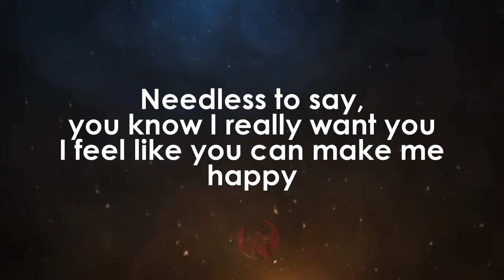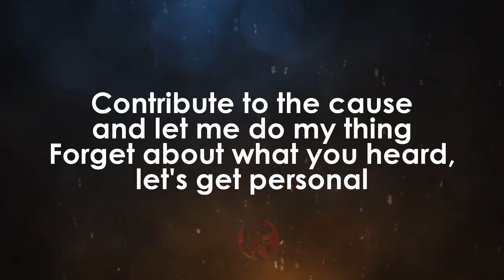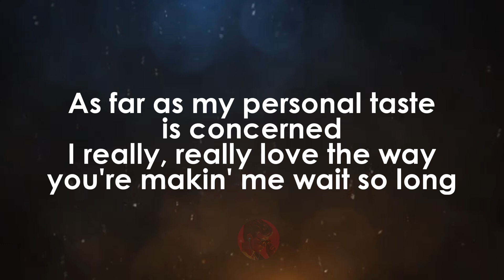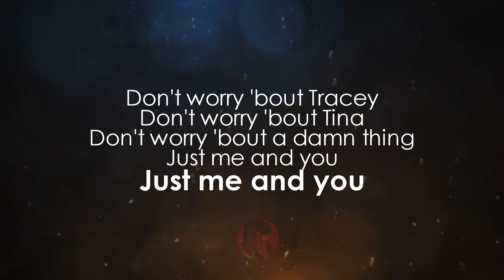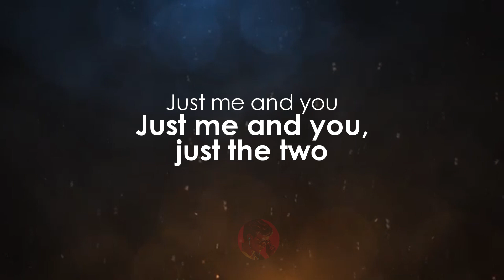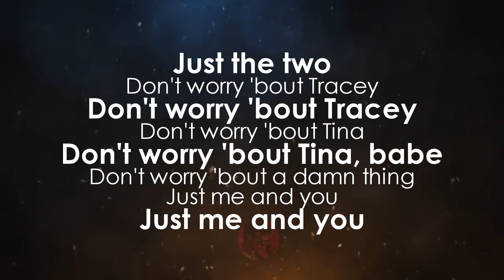Me And You | Tony! Toni! Toné!